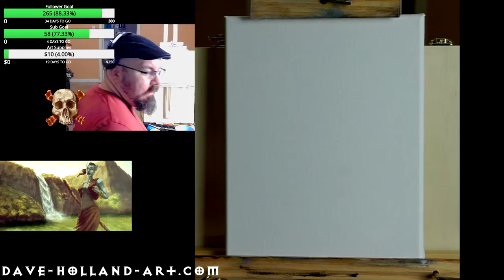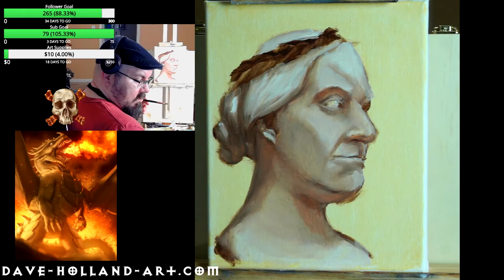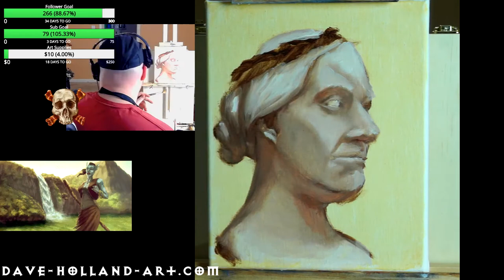Oil Painting time lapse - study of stone bust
Original stream on Twitch June 2020